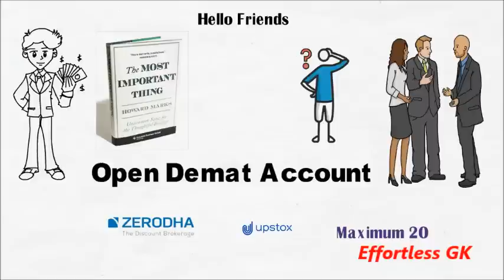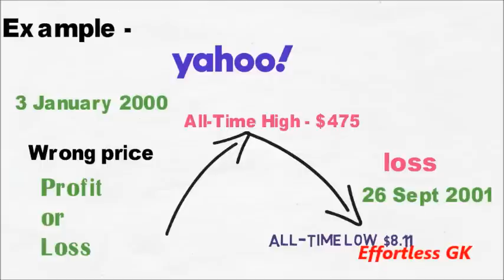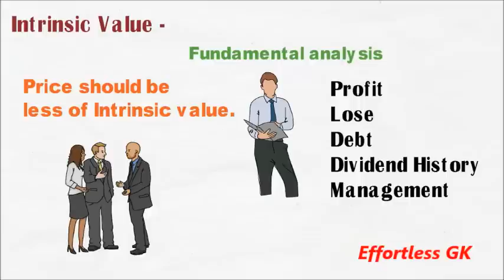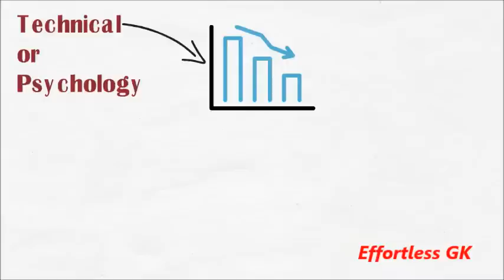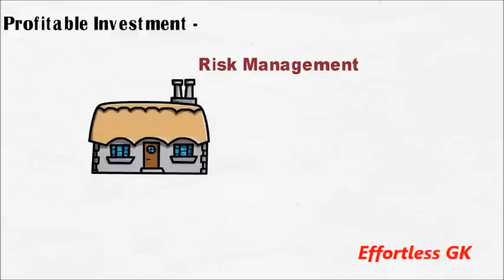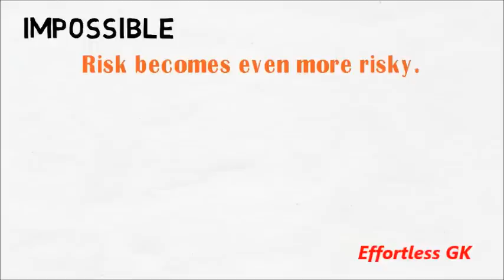THE MOST IMPORTANT THING (BY HOWARD MARKS) / Book Summary in Hindi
Offer until 15th August 2020
FREE Beginners course on the Stock Market at Elearnmarkets worth Rs. 999
FREE StockEdge Quarterly Premium Membership worth Rs 999!

Open Free Account Angel Broking

Hello Friends,

स्टॉक मार्केट ऐसी जगह है जहां हर कोई जल्दी से जल्दी पैसा कमाना चहाता है। जो लोग मार्केट में पैसा लगा रहे है उनकी सोच होती है उन्हें Profit ही हो। लेकिन यहां सभी एक-दुसरे की नकल ही करते है। अगर आप दुसरों से अलग नहीं कर रहे है तो आप कैसे उम्मीद कर सकते है कि आपको मिलने वाले रिजल्ट उनसे अच्छे और अलग होंगे। तो दोस्तों आज के Video में हम Legendary investor और Author Howard Marks की बुक The Most Important Thing से जानेगे कि किस तरह से एक Investor मार्केट में बेहतर तरीके से Invest कर के ज्यादा Profit कमा सकता है। इस Book की एक बात मुझे सबसे अच्छी लगी कि यह Book हमें स्टॉक मार्केट के बिहेवियर को समझने में भी हमारी मदद करती है।

The Most Important Thing: Uncommon Sense for The Thoughtful Investor(Hindi)

Software I used in making this video.